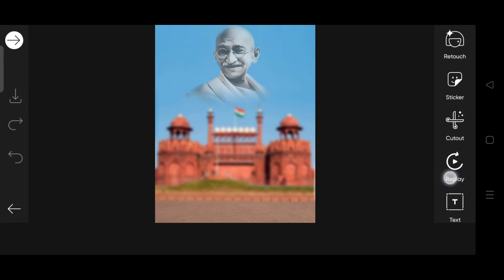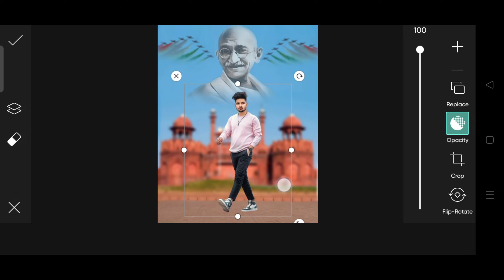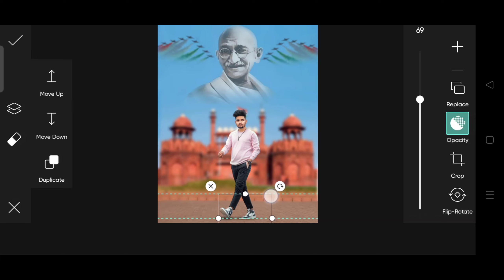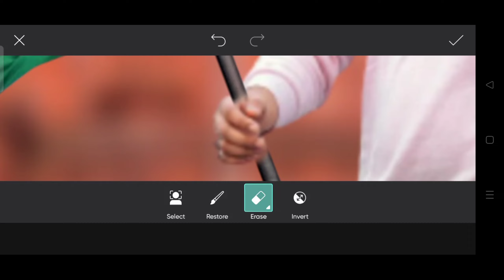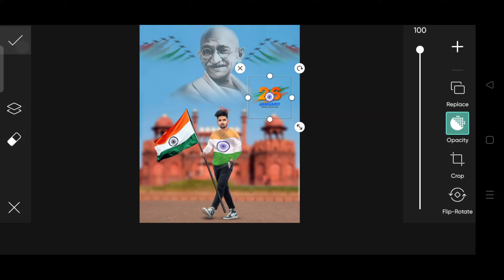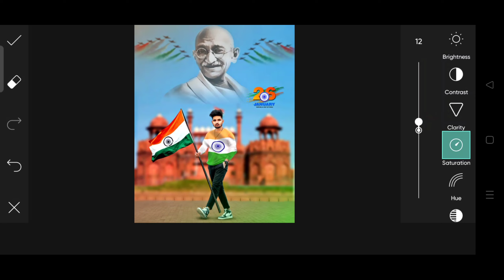Republic Dayay Photo Editing 2022 | 26 January Editing Editing |Republic Day Photo Editing PicsArt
Download

Hie friends i am pyare mohan my channel is all about Photo editing Tutorials and mobile graphic designing and Photo editing Manipulation Tutorials and also logo designing.I generally use Lightroom, Snapseed, PicsArt, Pixalab Applications for my photo editing Teaching Tutorials. I hope You learn something(Photo Editing) from my tutorials.